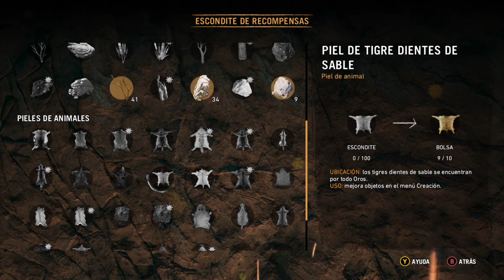far cry primal #13 😎🤙